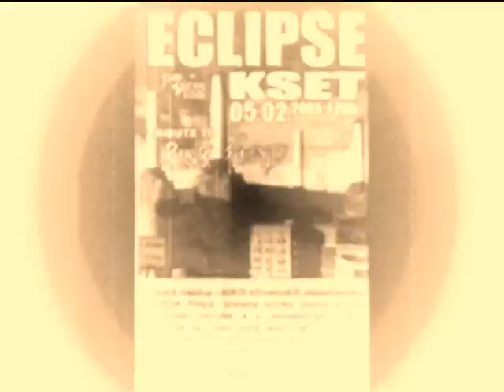Run Like Hell By Eclipse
Great Slovenian band Eclipse